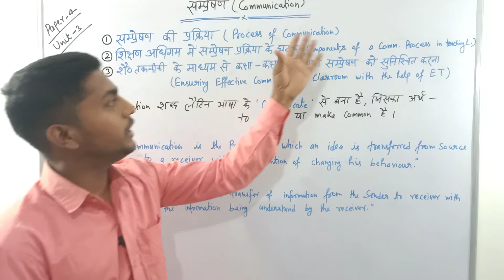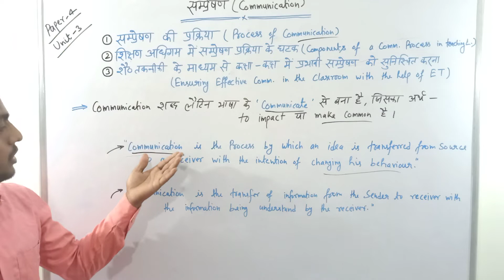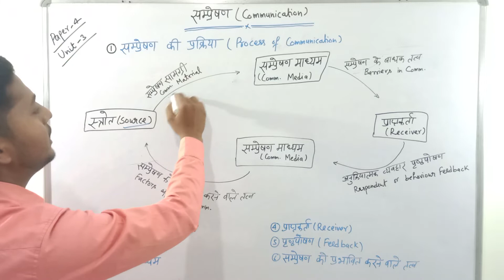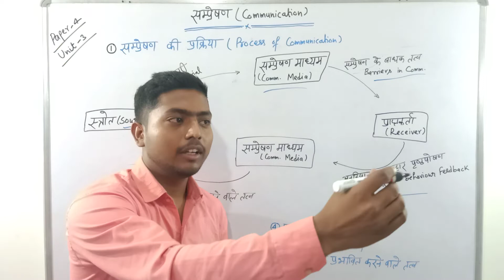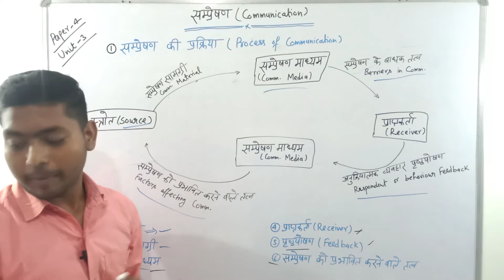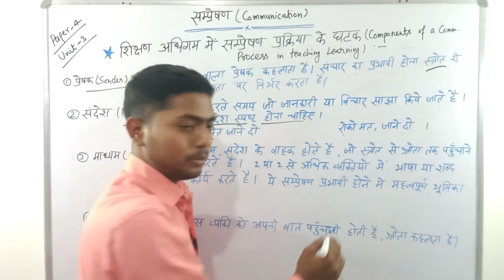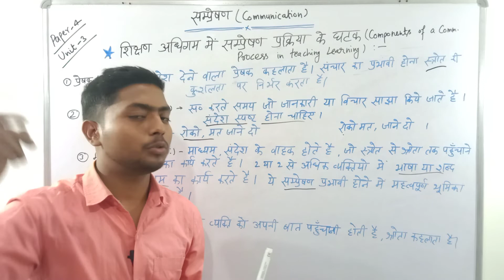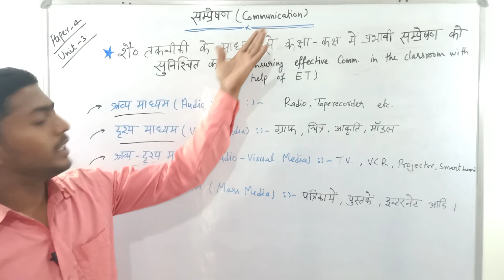communication संप्रेषण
intermediate ,BEd, History lecture and carrier counselling related  videos, DElEd psyschology,